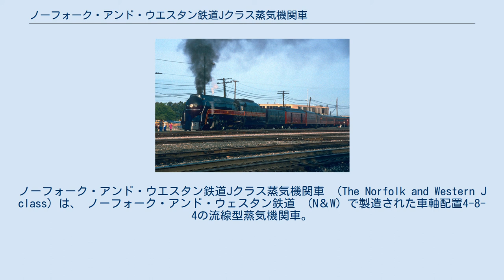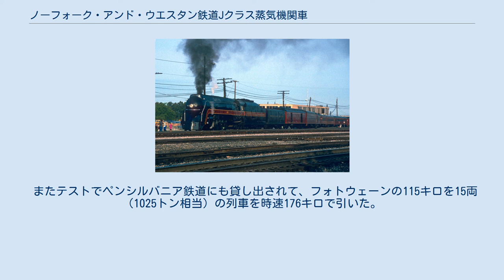ノーフォーク・アンド・ウエスタン鉄道Jクラス蒸気機関車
ロアノーク_(バージニア州)
ノーフォーク・アンド・ウエスタン鉄道Jクラス蒸気機関車 （The Norfolk and Western J class）は、 ノーフォーク・アンド・ウェスタン鉄道 （N＆W）で製造された車軸配置4-8-4の流線型蒸気機関車。
かつて自社車両工場であったロアノーク工場で、1941年から1950年にかけて計14両が製造され、1950年代後半まで旅客輸送を担当した。
 この機関車の特徴は、動輪直径が1778mmとアメリカの旅客用機関車として小さいながらも、10平方メートルの巨大な火室と19.3気圧の高圧力に加え、ペンシルベニア鉄道のT1を超える太さのボイラーを持っていた。
 また、全車輪やロッドやクランクピンは勿論、ベルに至るまでの個所にコロ軸受けを全面的に取り入れている。
 ハンマーブローもレシプロマスは705キロで、ニューヨーク・セントラル鉄道J3クラスの450キロに及ばなかったが、時速112キロで4.1トンに抑えられている。
 さらに自動給炭装置を備え、メンテナンスコストと稼働率向上を備えた。
 第二世界大戦時のアメリカでは、旅客用の機関車の製造は許可されてなかったが、この機関車は動輪径が小さかったため、流線型カバーなしと車輪だけコロ軸受けという条件で貨物用に6両製造された。
 大戦後、全機にコロ軸受けと流線型のカバーが取り付けられた。
Jクラスは、ノーフォーク～シンシナティ間の旅客列車「ポワンタン・アロー」等の旅客列車を牽引した。
 走行も期待に背かずに、従来の機関車と同じ牽引で時速145キロを出した。
時には176キロを出したこともあった。
その時の動輪回転数は、蒸気機関車の限界点とされる400回転前後を超える530回転から540回転あった。
 またテストでペンシルバニア鉄道にも貸し出されて、フォトウェーンの115キロを15両（1025トン相当）の列車を時速176キロで引いた。
 信頼性も高く一年半の工場での検査で、総走行距離数は300,000キロから360,000キロと日本の三倍以上であった。
 1950年代後半になると、ディーゼル機関車の導入に伴い旅客運用から徐々に離脱し、晩年は数両が貨物運用に使用された。
 現在、No.611が保存されている。